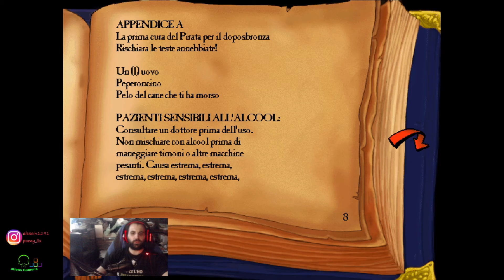Tra cannibali e alcolizzatii | The Curse of Monkey Island Walkthrough #13